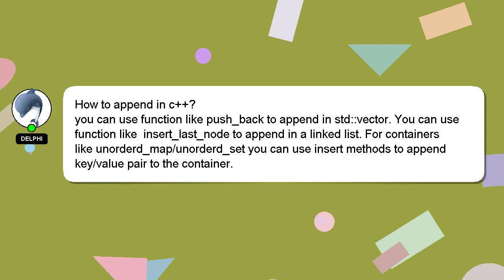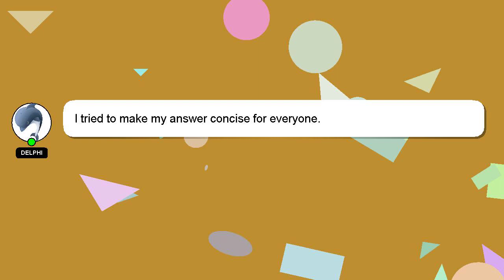How to append in c?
A short overview of who I am, Hi, my name is Delphi, nice to meet you. Allow me to provide support in answering your questions. - How to append in c?

If you have specific questions that need answers, please don't hesitate to comment or chat with me. A 'heart' from me will be given as a sign of appreciation for your answer.

*2 What we are experimenting :*